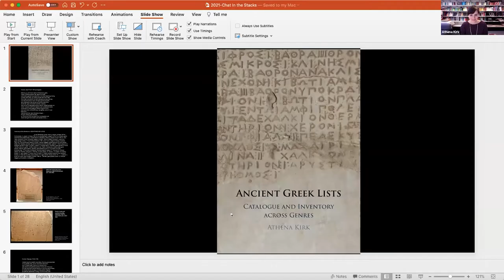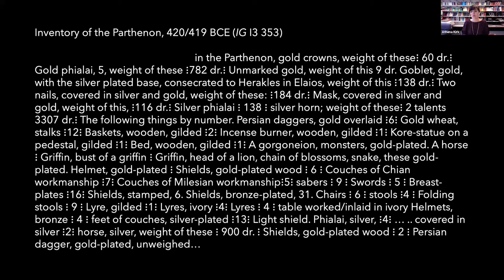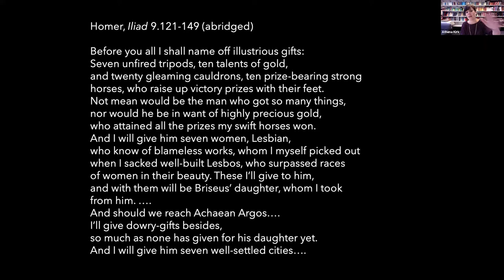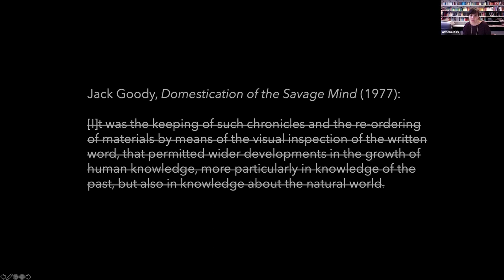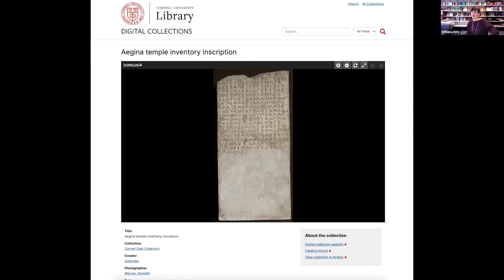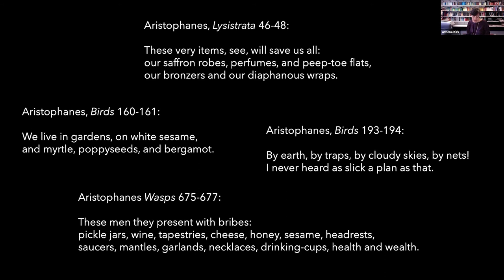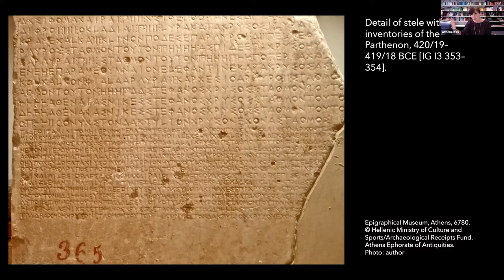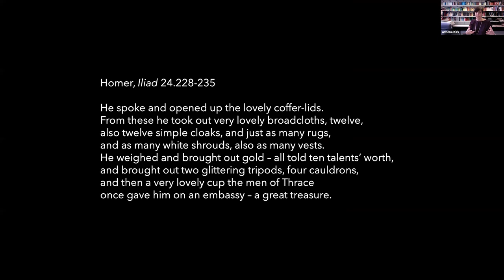Athena Kirk - Ancient Greek Lists: Catalogue and Inventory Across Genres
Lists were an ancient mode of expressing value through text, according to Athena Kirk, assistant professor in the Department of Classics. In her new book, Ancient Greek Lists: Catalogue and Inventory Across Genres (Cambridge University Press, 2021), Kirk illuminates Greek literary and epigraphic lists, catalogues, and inventories in both under-studied and well-known sources, ranging from Homer's Catalogue of Ships to temple inventories.

In a live, virtual Chats in the Stacks book talk, Kirk engages scholars and students of classical literature, ancient history, and ancient languages with examples of inscribed inventories. Kirk also analyzes the ways lists can stand in for objects, create value, act as tools of control, and even point to the infinite.